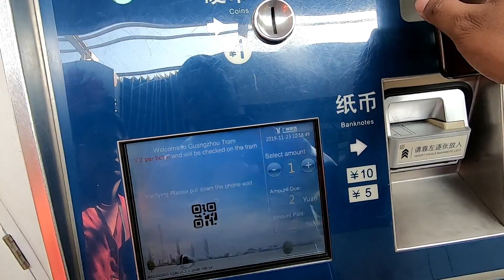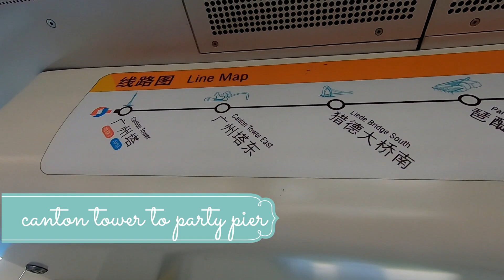TRAM RIDE IN A CITY IN CHINA| CHINA VLOG EP-10| WECHAT PAY | ASSAMESE | URBAN CITY LIFE | DESI VLOG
EPISODE 10 - china travel series. today we are going to take a tram ride tour, i will show you how to book tickets through we chat qr code pay. hope u all enjoy the vlog , LIKE , SHARE, COMMENT , SUBSCRIBE...    and plzzzzzz press the BELL ICON ( GHANTA) for live updates...cheers